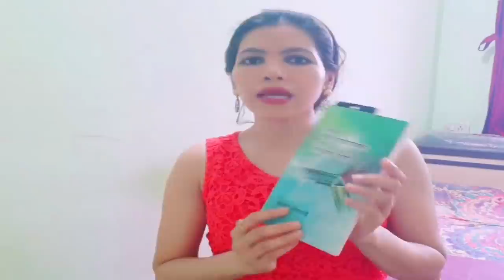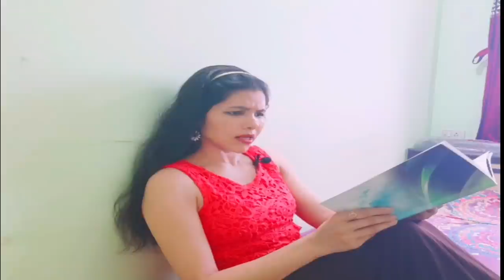Mangesh Padgaonkar Kavita l मंगेश पाडगाँवकर - कविता कोश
Hey guys,
This video is all about a book review "Nivadak Mangesh Padgaonkar Arthatach Anandache Dohi (निवडक मंगेश पाडगावकर अर्थात आनंदाचे डोही) ".

Mangesh Padgaonkar Poems Books
1) Paoosganee - पाऊसगाणी

2) Gypsy - जिप्सी

3) बोलगाणी - Bolgani
About the legendary Shri. Mangesh Padgaoankar
Mangesh Keshav Padgaoankar was a legendary Marathi poet from Maharashtra. Mangesh Padgaonkar did almost everything there is to do when it comes to the written word. He was a language teacher, an editor, and a writer.
Mangesh Padgaonkar has his name on no less than forty publications and won multiple awards throughout his career, including the Maharashtra Bhushan Award in 2008.
Some of his famous poems are:-
1) Prem Mhanje Kaay Asta   (प्रेम म्हणजे काय असतं ? )
2) Sobatila Chandra Dete  |  सोबतीला चंद्र देते
3) Vatate Sarva Sangave   |  वाटते सर्व सांगावे
4) Granthat Dev Naahi   |  ग्रंथात  देव नाही
5) Jyanchi Hridaye  | ज्यांची हृदये
6) Aajoba  | आजोबा
7) Survanta aani Phulpakharu  |  सुरवंट आणि फुलपाखरु

Arti Mumbarkar